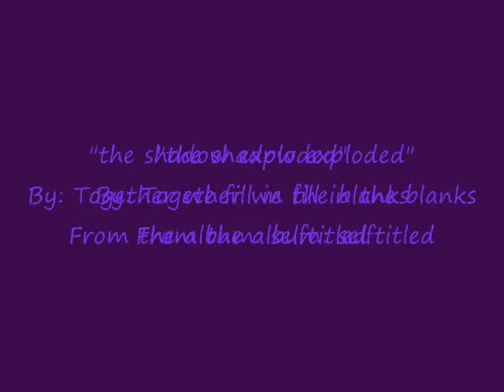the shadow exploded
By:  Together we fill in the blanks
From the album: selftitled

the song is based on stephen kings' Carrie